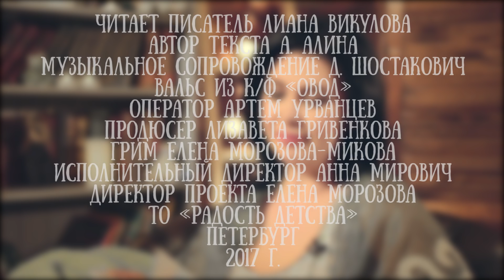Стихи для малышей Лианы Викуловой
Читает поэтесса Лиана Викулова